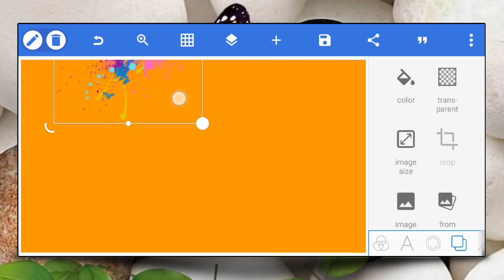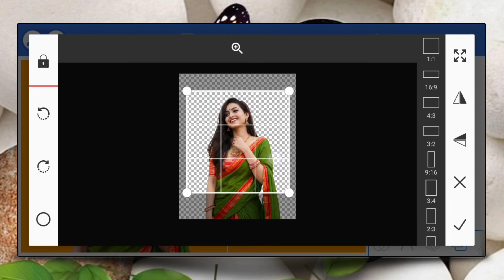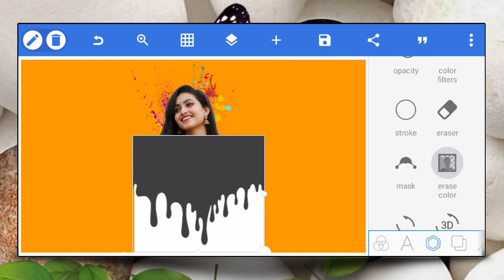how to create dripping effect in Pixellab | mobile se dripping effect photo kaise banaye | tutorials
Hello friends,

        Is video me photo ko dripping effect yani colour ka tapkta huwa effect edit Kiya Gaya hai.
Agar aap ko meri video pasand aye to mere channel ko. ,